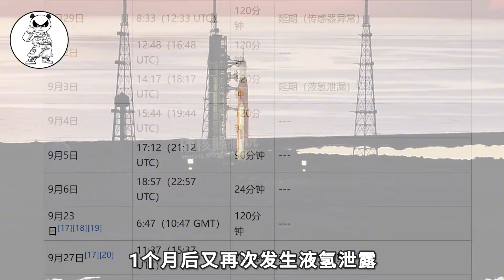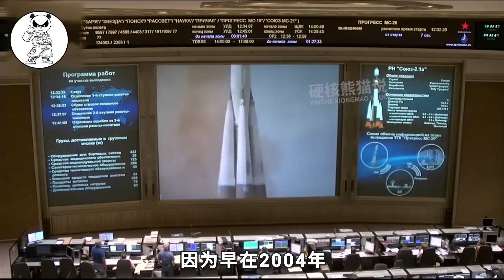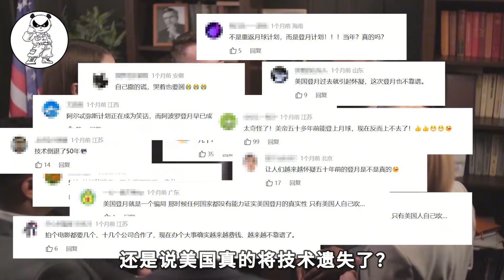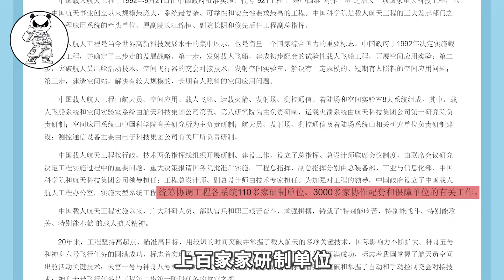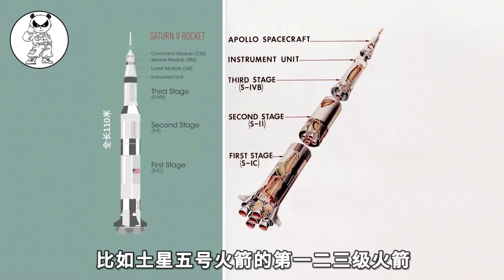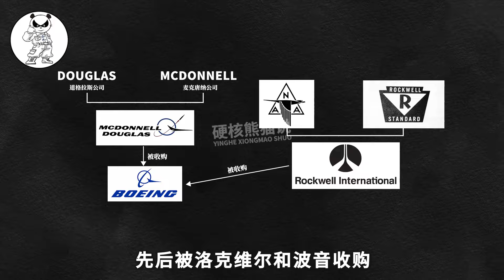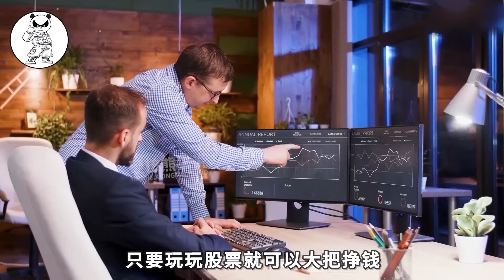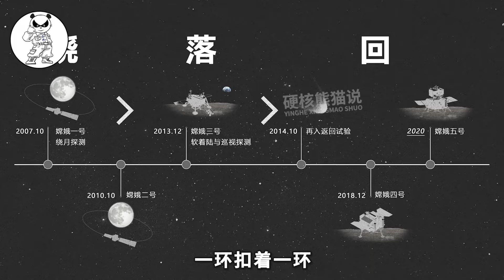嫦娥六号发射成功，美国探月落伍，美国航天可能真的不行了！